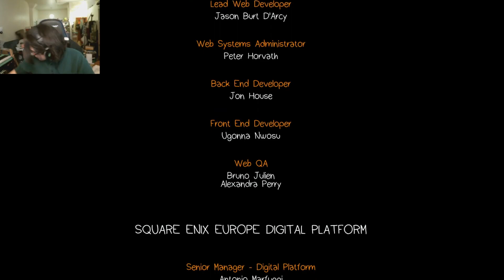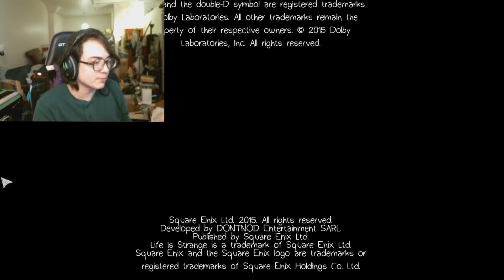OH HI MARK! (CHECK THE CW!) | LIFE IS STRANGE EPISODE 4: DARK ROOM GAMEPLAY WALKTHROUGH (CHECK CW!)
OH HI MARK! Didn't see you there. How are you? I sure how you're not doing anything PROBLEMATIC! Anyway, I'd say it was nice to see you again, but, honestly, it wasn't. This sucked. You suck. And I hate you.

CW: Loud noises, deception, classism, burnout, threats, written profanity, spoken profanity, death, death of a loved one, death of a friend, homicide, abuse of power, drugging, drugs, murder, public speaking, gross and icky things.

Life is Strange has an ESRB rating of M for violence, blood, sexual themes, strong language, and drug use.

For other content you might be interested in (Ex: Fran bow, FNAF, BATIM, Little Nightmares, Cake Mania)

Lastly, make sure you check out the Community tab for announcements.

Generic Waffle
@Generic Waffle ​on places.

P.S.